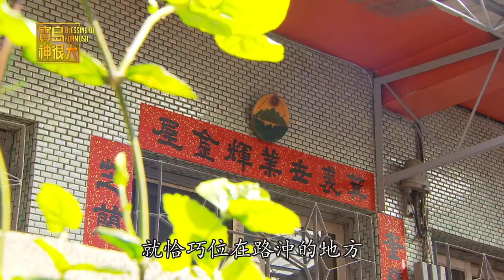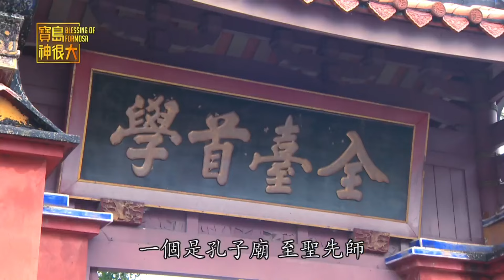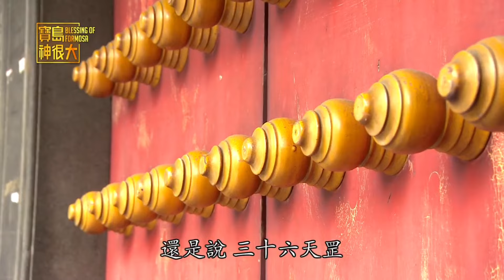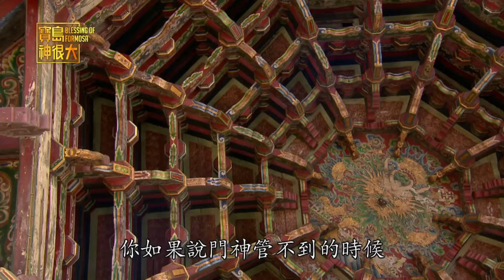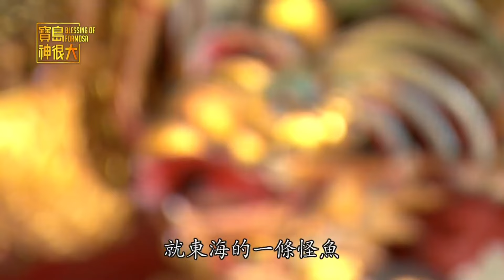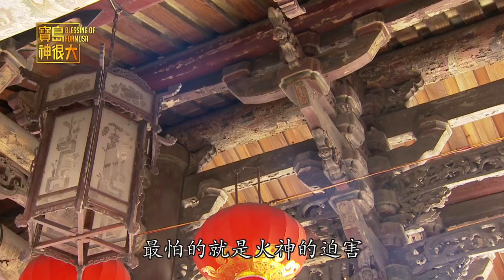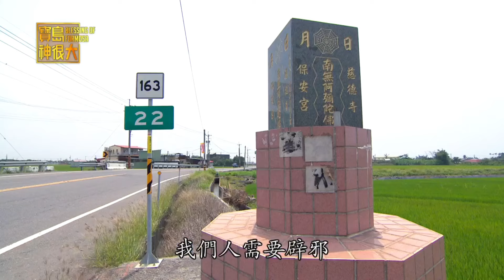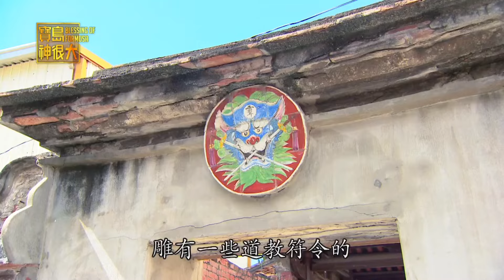廟宇小機關 功用由來多！神明大聲公在頭上？｜寶島神很大online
廟宇從內到外 廟門到屋頂
處處機關 功用由來多～
你知道多少呢？
想不到廟裡的屋頂 就是神明的大聲公？！